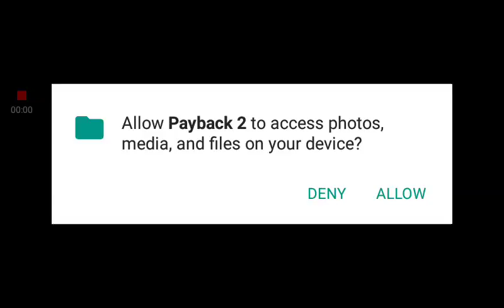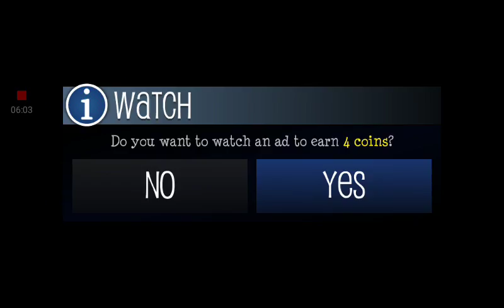Payback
Flournoy the following user